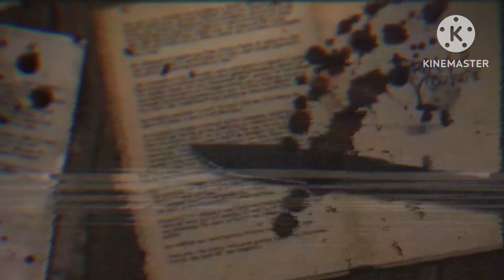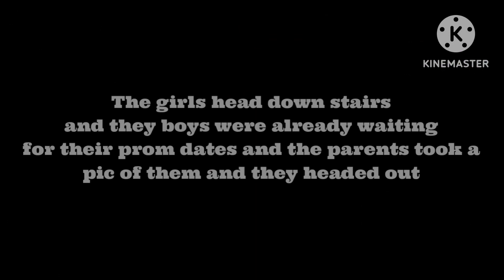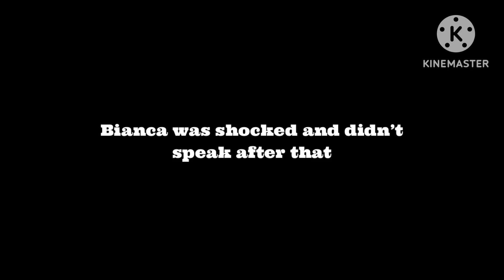Resurrection Mary || Illinois Urban legend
Enjoy this urban legend guys I know some of you might get scared that this one is from Illinois 👀 and some of you are from there…..😨

It’s just an urban legend it might not be real guys :)